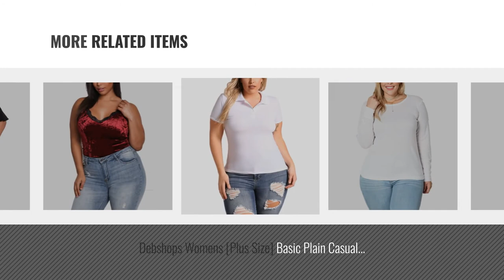Deb Shops Women Fashion [2018 Best Sellers]: Debshops Womens Plus Size Velvet Dolman Bodycon Dress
Black Friday / Cyber Monday Debshops Womens Plus Size Velvet Dolman Bodycon Dress 2XL Black by Deb Shops

Black Friday / Cyber Monday Debshops Womens [Plus Size] Mesh Sarong Cover Up Maxi Skirt Swimsuit Cover Up 3XL Black by Deb Shops

Black Friday / Cyber Monday Debshops Womens Plus Size Bell Sleeve Bodycon Dress 3XL Mauve by Deb Shops

Black Friday / Cyber Monday Debshops Womens Plus Size Jersey Knit Longlined Cardigan 3XL Rust by Deb Shops

Black Friday / Cyber Monday Debshops Womens Plus Size Embroidered Peplum Waterfall Hi-Lo Dress 3XL Jade by Deb Shops

Black Friday / Cyber Monday Debshops Womens [Plus Size] Sequin Chain Strap Bodycon Evening Dress XL To 3XL 1XL Red by Deb Shops

Black Friday / Cyber Monday Debshops Womens [Plus Size] Basic Plain Casual Thermal Knit Pullover Long Sleeve T Shirt by Deb Shops